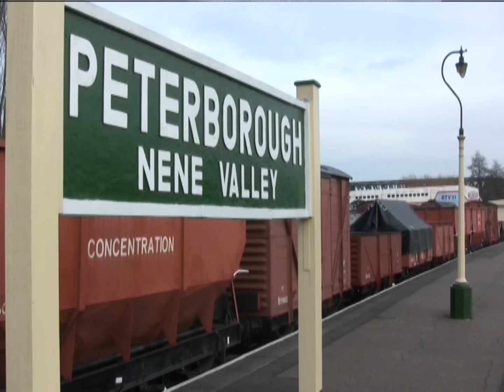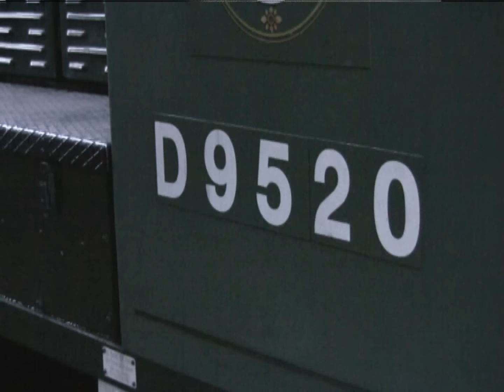SANTA SPECIAL 2015 NENE VALLEY RAILWAY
Wishing everyone seasons greetings and a happy new year.